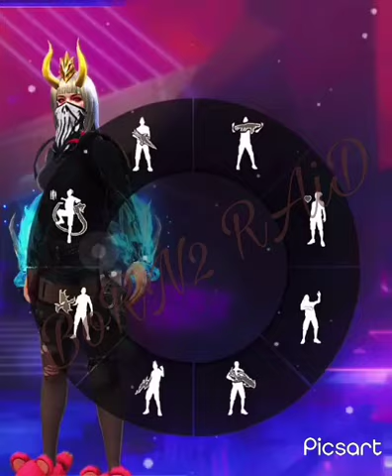free fire emot for edited # BoRN2 RAiD ff#